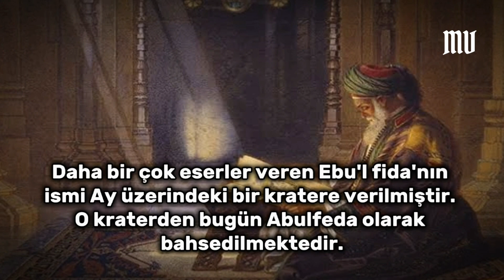Kürt Alim ve Lider: Ebu'l Fida